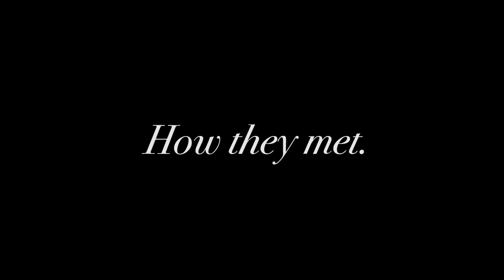AN AMERICAN MARRIAGE | SHORT COMEDIC FILM | BTVE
An American Marriage follows Leslie and Richard, a married couple living in suburbia, on the verge of divorce.

In an attempt to save the marriage, Richard decides to call in some extra help. Will Richard's plan succeed in saving the seemingly doomed marriage? Or is it all just too late? Find out in this experimental improvisational short from Broken Television Entertainment.

Keep in touch with Broken Television Entertainment and stay up to date with all future projects.